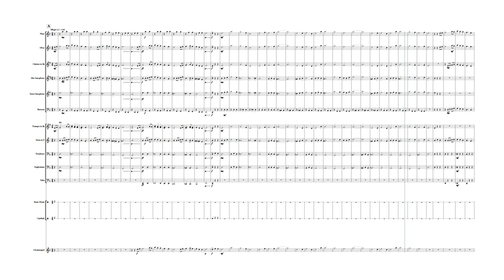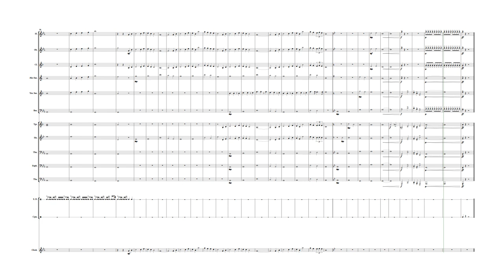The Renewal of The Sovereign Kingdom | Composed by Francis Reyes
The Renewal of The Sovereign Kingdom
Composed by Francis Reyes